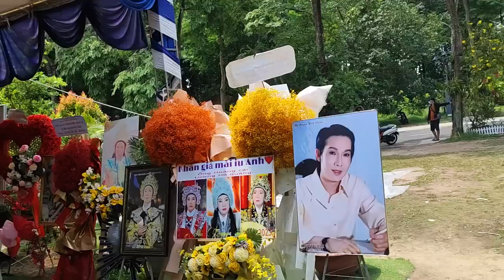"NỔI DA GÀ" Khi nghe chi gái nói "Ước muốn được ôm chú 1 lần có chết cũng được"